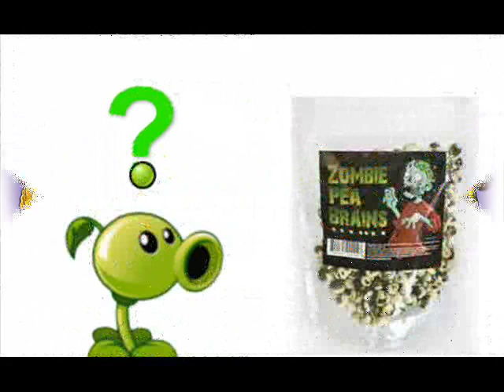plants vs zombies 2 zombie time (new video)